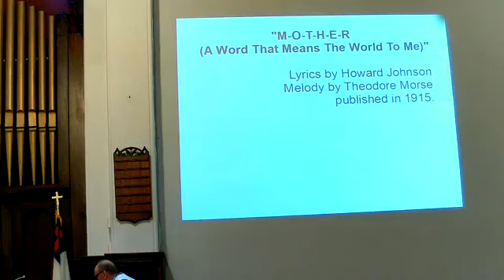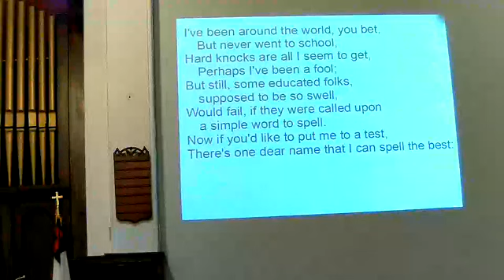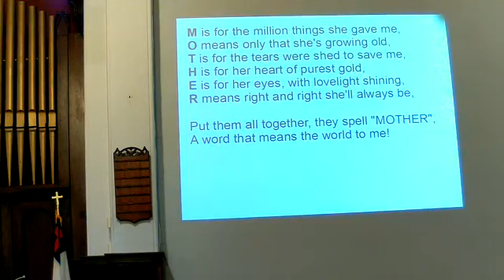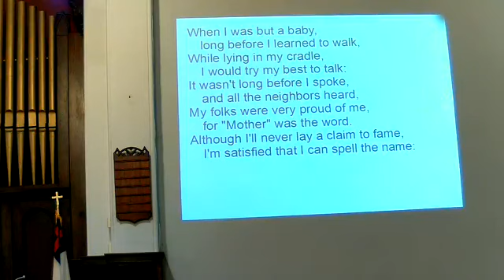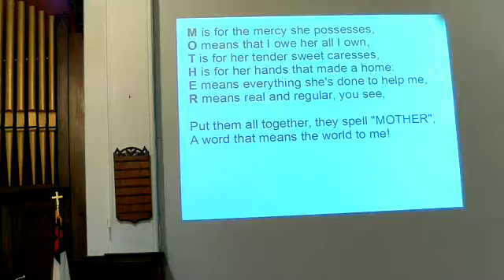Owego UMC Worship 05 09 2021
Worship with Pastor Doug Clark, Mother's Day, May 9, 2021.  Owego UMC, Owego United Methodist Church, OUMC